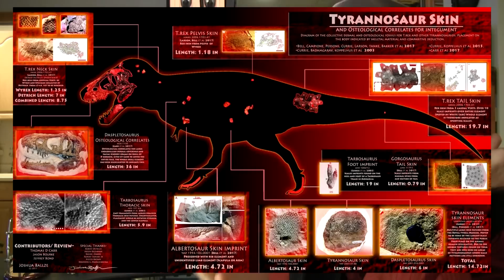Of Rex and Feathers: A Followup on the Question of Scientifically Accurate Dinosaurs in Fiction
A few months ago, I made a statement about the portrayal of dinosaurs in fiction. A few months later, I found this